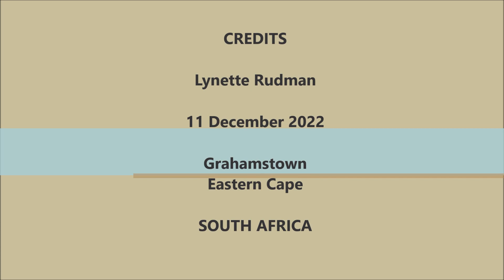Fork-tailed Drongo singing its usual song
Fork-tailed Drongos can sometimes make the strangest scratchy calls but this one was singing its usual song. They are also brilliant mimics of other birds and even mammals.